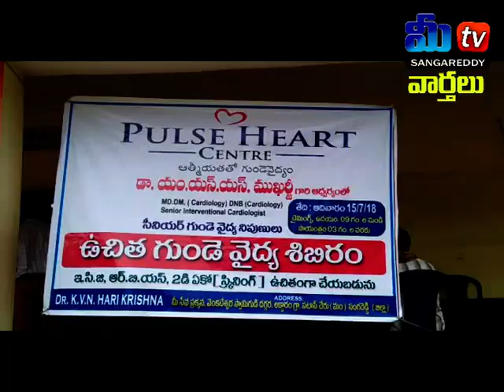mee stv srd14 07 2018 1